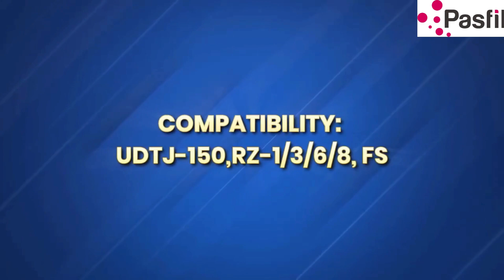PS-1 Yumurta Pompası - Egg Pump System